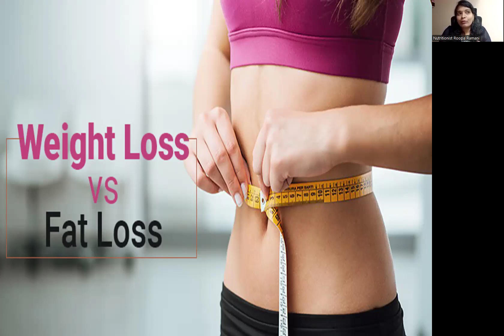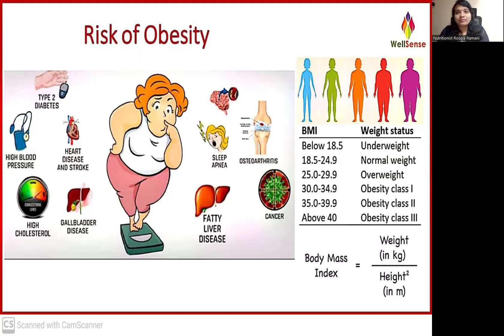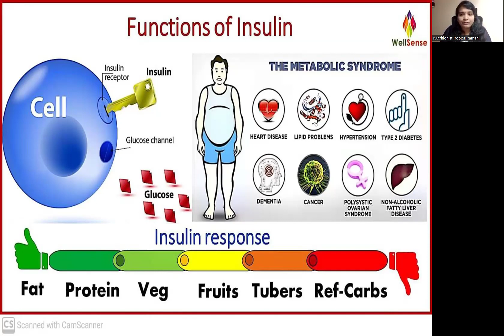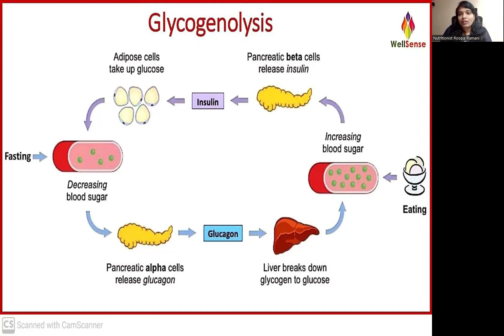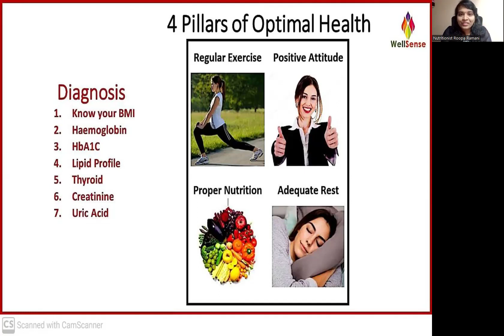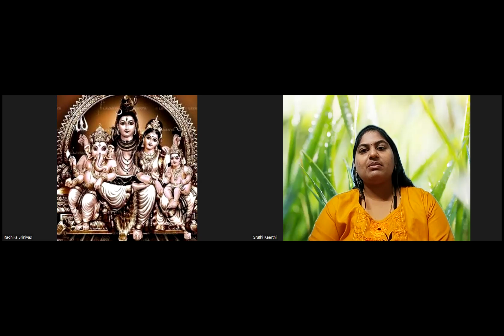వైట్లొస్స్ సీక్రెట్స్ మిత్స్ అండ్ ఫాక్ట్స్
వెయిట్ తగ్గాలంటే వాకింగ్ అనే మిత్ వదలి డైట్ అనే దాన్ని మార్చుకోండి మీ బ్లడ్ రిపోర్ట్స్ బట్టి customised  ఫుడ్ ప్లేట్ తీసుకొంటు

ఎటువంటి  వర్కవుట్ లేకుండా మీ ఫుడ్ లో calories తగ్గించకుండా కావాలిసినంత తింటూ వెయిట్ లొస్స్ అవ్వండి

ఫర్ మోర్ డిటైల్
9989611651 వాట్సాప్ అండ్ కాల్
వెబ్సైట్

Free entry ( no need to on your zoom video)

For *FREE* Health Awarness Programme Register your slot by adding this group or by sending whatsapp
Join the Below link to get the free webinar session & the link will be posted Iin this goup

We are experts in dealing with
 Diabetes reversal
 Thyroid reduction
 Healthy weight gain
 Psoriasis reversal
 Infertility issues
 Skin care
 Hair care
 Immunity development
 Kids health
 Pcod/ Pcos reversal
 Knee and joint health
 Fatty liver
 Healthy weightloss
 Paralysis reversal
 Auto immune disorders reversal
 Asthma / bronchitis reversal
 Gut health/ Ulcers /:Gastric / Acidity issues
 Without exercise
 Expert guidance
 Everyday monitoring
 24/7 support
 Healthy food and nutrition
Fill the form & send me personally for registration .

OBESITY
LOOSE WEIGHT
3 to 5Kg / Month

WEIGHT/ MUSCLES
 GAIN
2 to 4 Kg / Month

MRS. RAMANA KUMARI BADANI
DNHEOL (IGNOU): Diploma( Nutrition & Health Science education)

INTERNATIONALLY ACREDITED
PG DIPLOMA IN DIET &
NUTRITION

NON –CHEMICAL DIETITIAN &
NUTRITIONIST
WE OFFER CUSTOMISED DIETS IN

  Hypertension & DM Diet
  Thyroid Disease Diet
  PCOD/PCOS Reversal & Obesity Diet
  Anemia Diet
  Arthritis & Bone Health Diet
  Pregnancy & lactation Diet
  Child health Diet
  Vitamino Therapy –Vitamin Diff.
  Pain Management
  Water Therapy –Constipation
  Body Detoxification
  Diabetes reversal-type 2
  Thyroid reduction
  Psoriasis reversal
  Infertility Reversal
  Skin care
  Hair care
  Immunity development
  Fatty liver
  Paralysis reversal

   Without exercise
   Expert guidance
   Everyday monitoring
   24/7 support